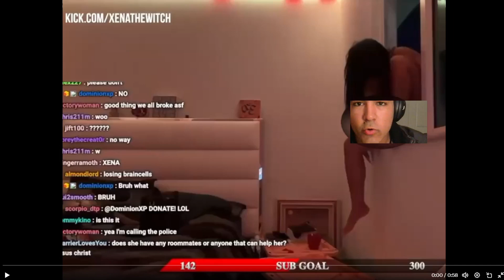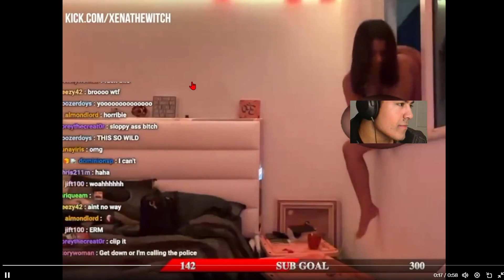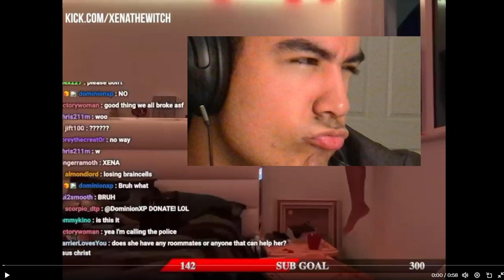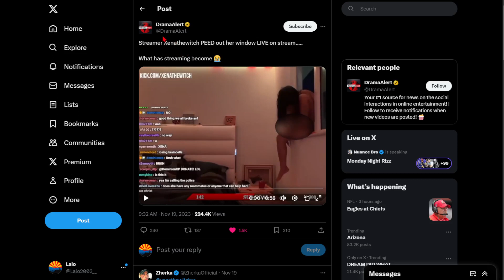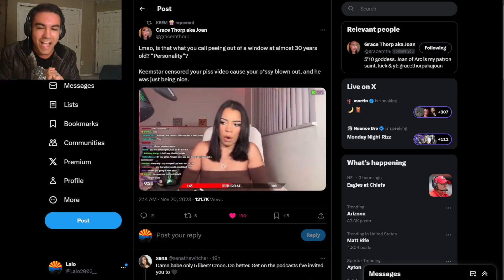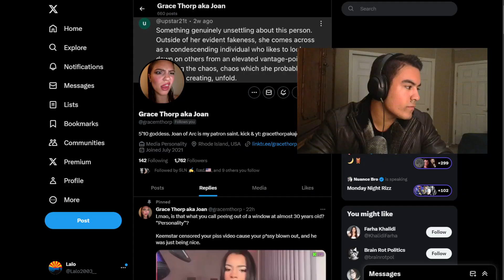XenatheWitcher Pisses out of 2nd Story Window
Xena The Witcher used to worked for the Fresh and Fit Podcast and is streamer based in Miami! She got really Drunk and provided the internet with a memorable moment!

She's a good sport about this sort of stuff, so you gotta love it. DieHards will know I made a video about her months ago! Time Flies!